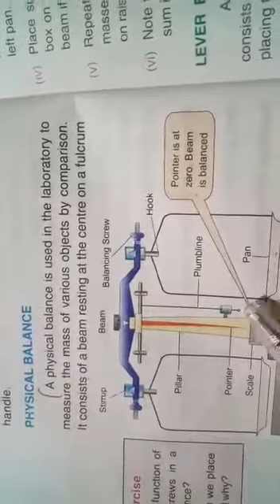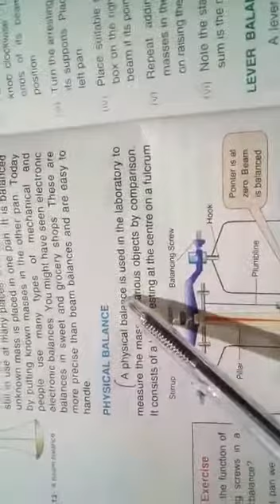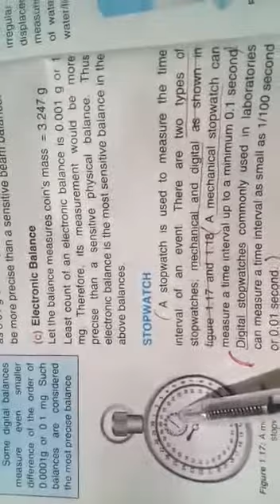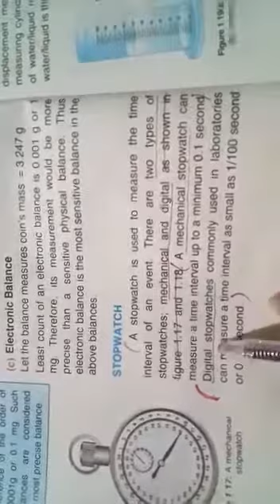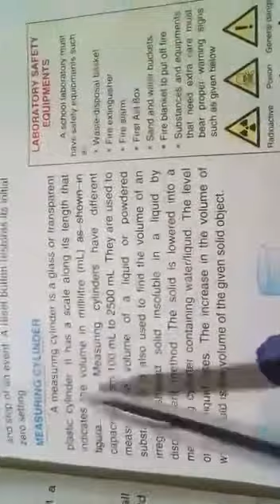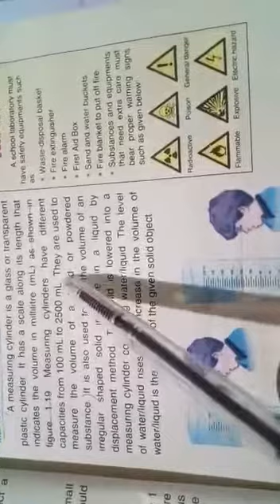Physics Class 9 || Lecture # 8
Lecture # 8
Class 9th F
Subject Physics
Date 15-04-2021